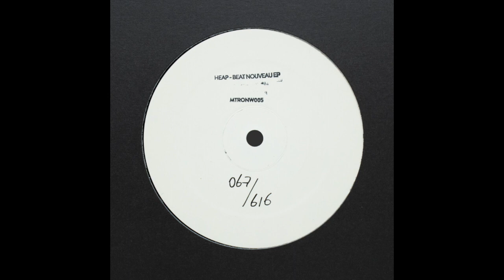Heap - Beat Nouveau [MTRONW005]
Cat: MTRONW005
Formats: 12" white label & digital EP
Pressing: Hand-stamped, limited to 616 copies
Release: October 25th, 2019

A1 Beat Nouveau
A2 Beat Nouveau (Gamma Intel Remix)
B1 Tat Ark
B2 Beau Geste

Vienna-based DJ and producer, Heap, lands on Mechatronica White with a radiant and hypnotic vision of forward thinking dance music, assisted by Gamma Intel's menacing slow-burner on the flip.

Starting from this release, EPs in the Mechatronica White series will be released via one limited pressing of hand-numbered and hand-stamped white label 12" vinyls, as well as in digital format.